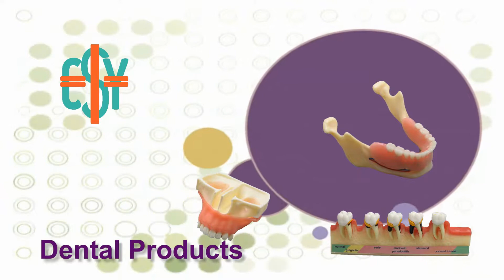400301 Periodontosis Model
Hinged upper and lower jaw; Inflamed gingiva with recession and tooth brushing abrasion on right side shows view of dental calculus and exposed roots; Normal condition with healthy gingiva shown on left side; Good for explaining dental root exposure as a result of gingival retraction; Allows easy comparison of diseased side with healthy side.